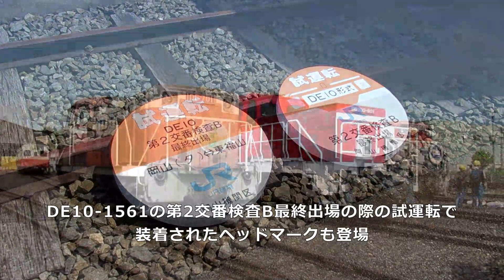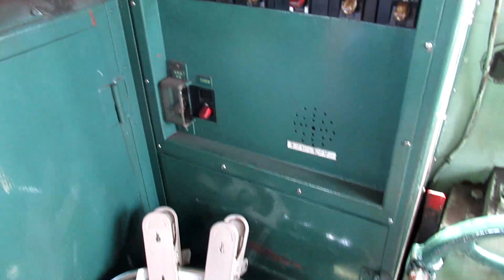水島臨海鉄道で「機関車撮影会」が開催されました！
2021年7月25日（日）、岡山県倉敷市にある水島臨海鉄道の倉敷貨物ターミナル駅にて、事前応募制の「機関車撮影会」が開催されました。
当日午前の部の様子をお届けします。

0:21～
キハ38-98となっておりますが、正しくはキハ30-98です。